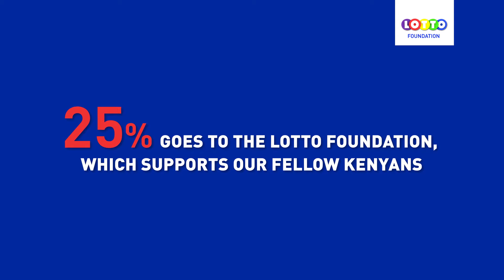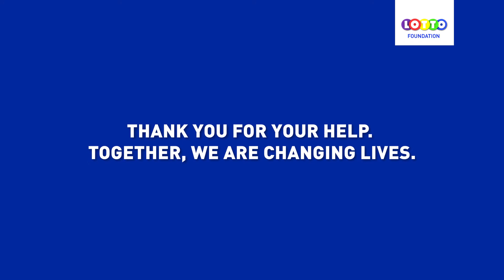WIDOWS UNDERGO LEGAL TRAINING ON INHERITANCE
Lotto Foundation and Ahadi Kenya Trust held a food hampers distribution exercise and legal clinic for the windowed and persons with disability on inheritance and succession at the Gatura Catholic church.

The exercise funded by 25% of every Lotto ticket, benefited 200 families  from Gatura in Murang'a county

Over 30,000 families  benefited from the food distribution program in Nairobi, Murang'a, Kisumu, Siaya, Machakos, Makueni,Garrisa ,Kwale and Baringo Counties.